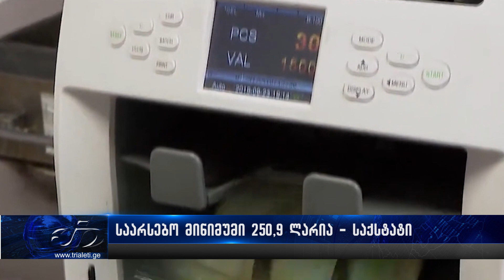საარსებო მინიმუმი ქვეყანაში შემცირდა და 250.9 ლარს შეადგენს